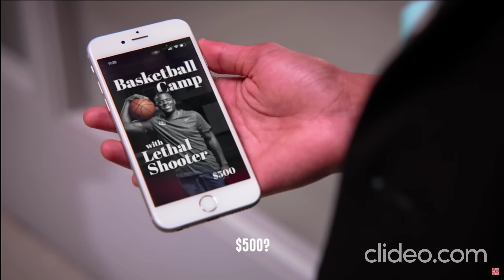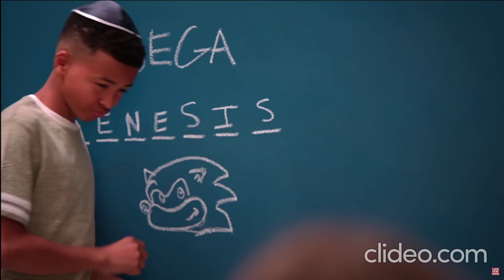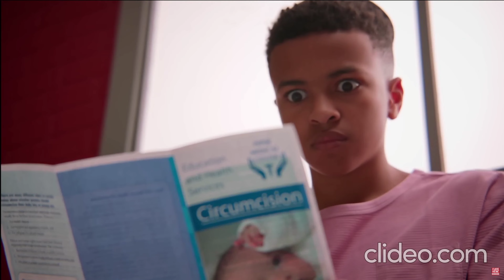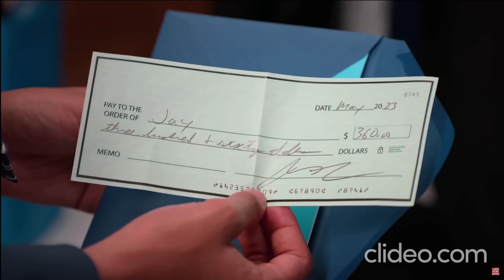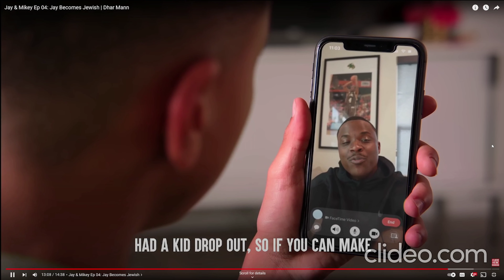Dynamite reacts to Jay & Mikey Ep 04: Jay Becomes Jewish from Dhar Mann!